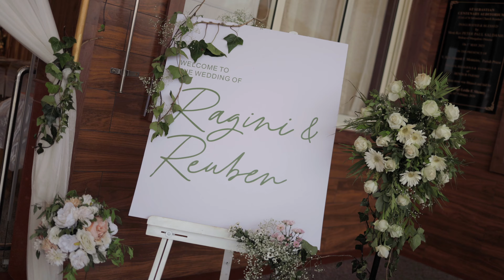Ruben & Ragini: Wedding Film | 4K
Ruben and Ragini are the perfect match—quite literally! They met on Hinge, defying the odds of online dating, and here they are. 'Two kindred spirits,' as their friend rightly put it, who are so lucky to have found each other. She's a live wire while he's calm. She wears her heart on her sleeve, and he has a stoic demenour. Yet, both are incredibly goofy, playful, and absolutely crazy about each other! See for yourself—their chemistry and energy are simply undeniable!

Videographers: Nitin Sharma
Editor: Kuotsho Koza
Colorist: Joshua John